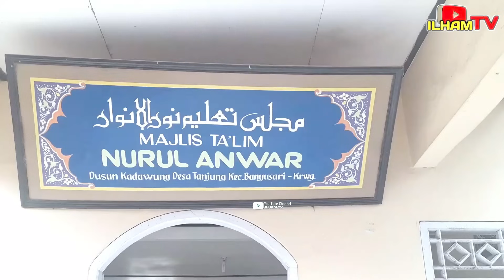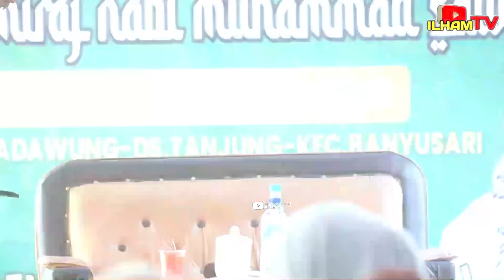KI BALAP MUDA / KH. ENCEP AANG BOGOR DI KARAWANG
Penceramah :
KH. ENCEP AANG ( ki balap muda ) dari bogor

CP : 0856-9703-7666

Di Dusun Kadawung Ds. Tanjung Kec. Banyusari Kab. Karawang Jawabarat